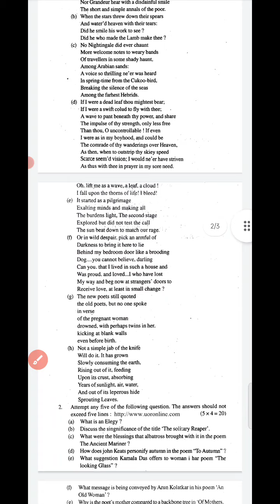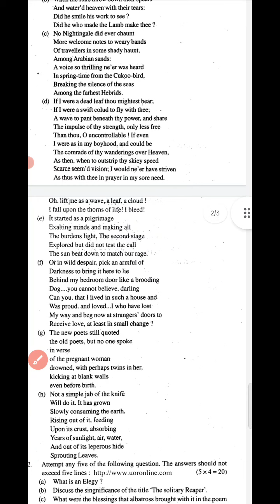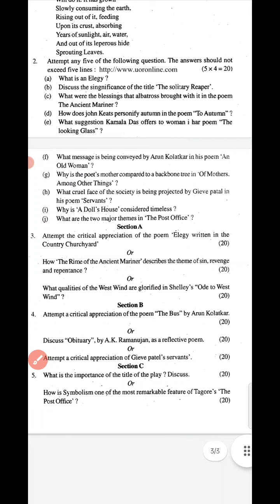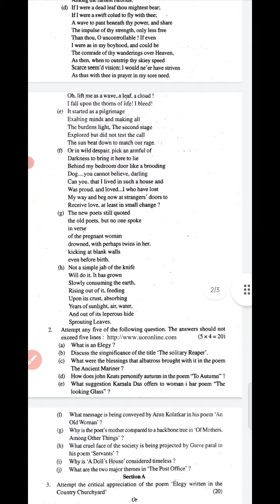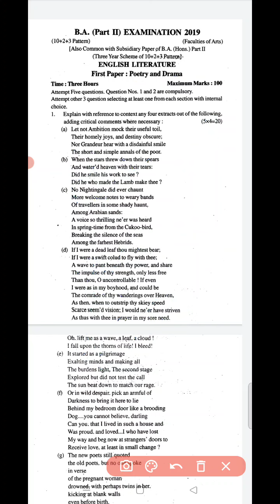BA SECOND YEAR ENGLISH LITERATURE||PAPER 1ST||2019||RAJASTHAN UNIVERSITY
🙏🙏 नमस्कार 🙏🙏
प्रिय साथियों आपके अपने यूट्यूब चैनल "English Education Achrol" पर आपका हार्दिक स्वागत है, अभिनंदन है। आपको यह जानकर हर्ष होगा कि इस चैनल के माध्यम से 6वी से 12वीं तक की अंग्रेजी विषय की कक्षाओं, स्नातक स्तर की अंग्रेजी साहित्य की कक्षाओं तथा अन्य अंग्रेजी विषय की प्रतियोगी परीक्षाओं की कक्षाओं का संचालन किया जा रहा है। जिसके अंतर्गत आपकी अंग्रेजी विषय से संबंधित सभी प्रकार की समस्याओं का समाधान किया जाता है और अंग्रेजी विषय को  मजबूत बनाने का सबसे शानदार प्लेटफॉर्म का संचालन मैरे किया जा रहा है।

जो जो साथी अंग्रेजी विषय में रुचि रखते हैं तो कृपया करके मेरे यूट्यूब चैनल सब्सक्राइब कर लेवे और बैल आइकन को प्रैस कर लेवे ताकि सबसे पहले नोटिफिकेशन आप तक पहुंच सके।

धन्यवाद।
Narsi Lal Meena
(N.L.BAGDI)